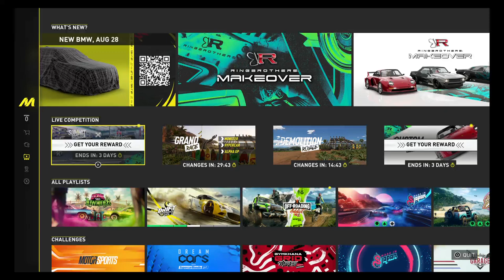THE CREW™ MOTORFEST: Claiming my rewards from the Live Summit Part 16.